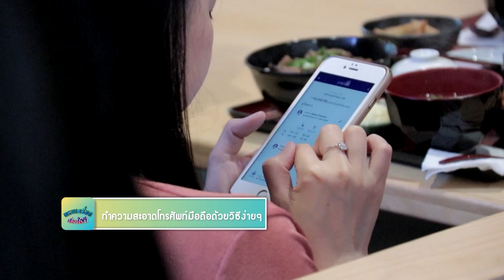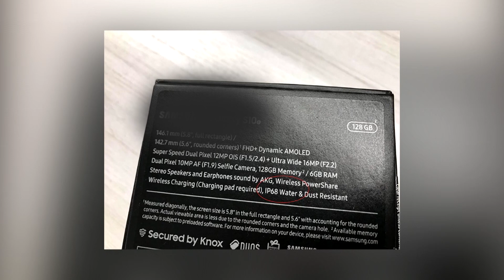◣ETV◢ ครบเครื่องเรื่องไอที ตอนที่ 26 ทำความสะอาดโทรศัพท์มือถือด้วยวิธีง่ายๆ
รายการที่นำเสนอสาระความรู้ เคล็ดลับต่างๆ และเทคนิคในการใช้ IT ให้เกิดประโยชน์ แนะนำการใช้อุปกรณ์ โปรแกรม แอปพลิเคชัน ให้ถูกวิธี รวมทั้งไขข้อข้องใจเกี่ยวกับปัญหา IT ให้กระจ่าง